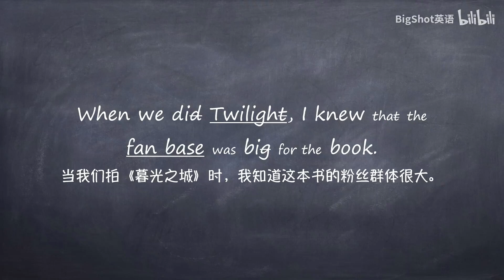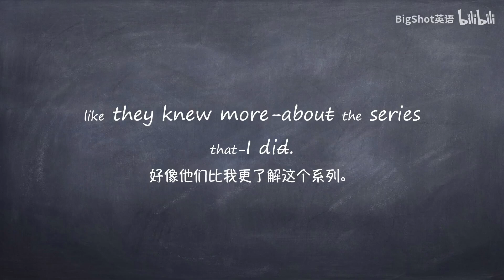如何听懂美国人正常说话语速？看完你就会明白 逐句精听